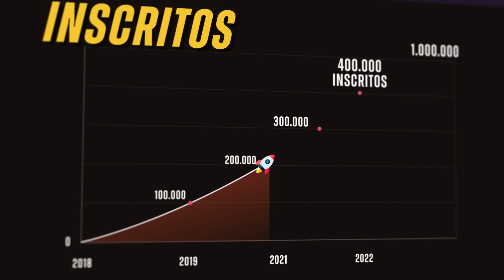ROTINA DE CÁRDIO: 20 MINUTOS por 3x NA SEMANA para ACABAR COM ESTRESSE e SECAR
Aprenda um protocolo de cardio de 20 minutos por 3 vezes na semana pelo menos, para aliviar o seu estresse, melhorar seu sono, para queima de gordura e aumento de massa muscular. Vou te ensinar a frequência cardíaca ideal para alcançar a zona regenerativa, a zona lipolítica .